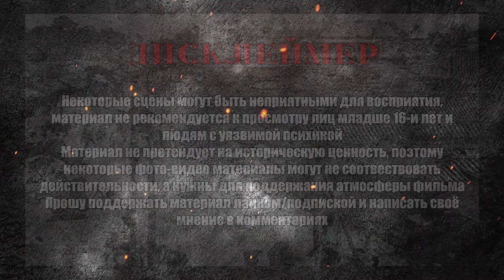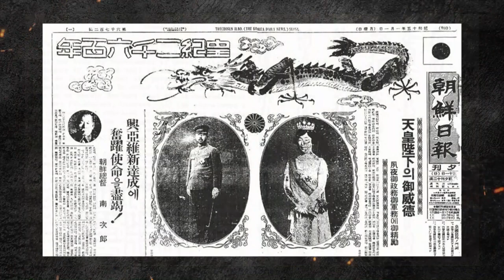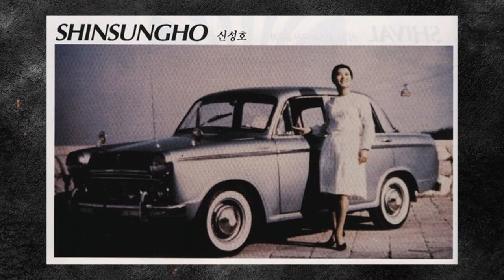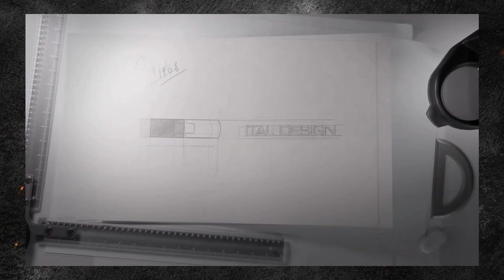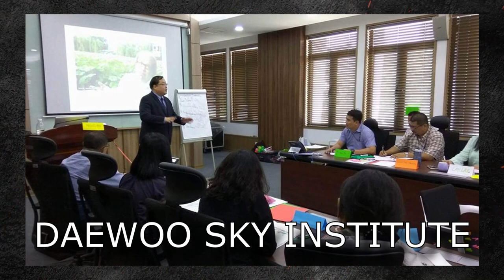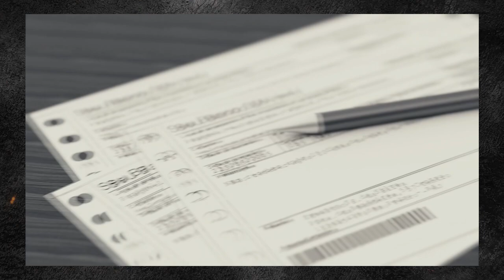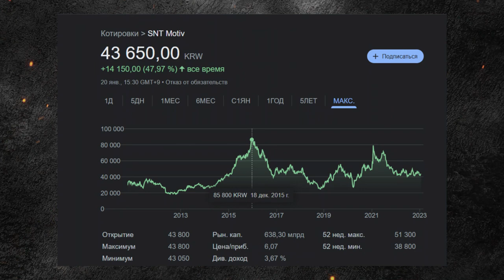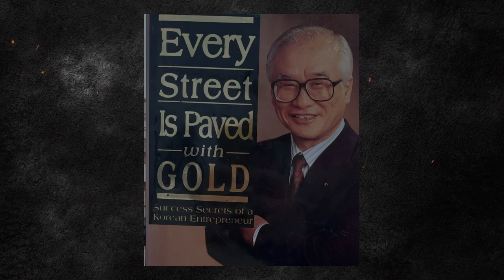ПОЛНАЯ история DAEWOO // С НУЛЯ до ГЕРОЯ и ОБРАТНО!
Многие знают автомобили Daewoo, часто видят Lanos или Nexia на дорогах, но мало кто задумывался как вообще появилась фирма Daewoo, с чего они начинали свой путь, как они достигли высот и почему нет новых авто. Но в этом мини-фильме я расскажу максимально полную историю бренда Daewoo и его создателя Ким Ву-Чунга.

Зарегистрируйся и получи 50 гривен на свой счет